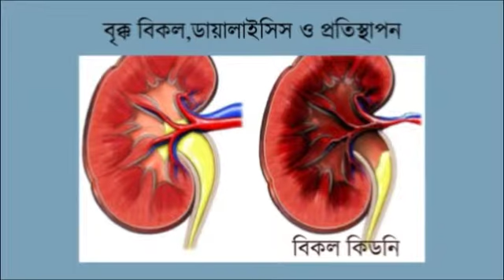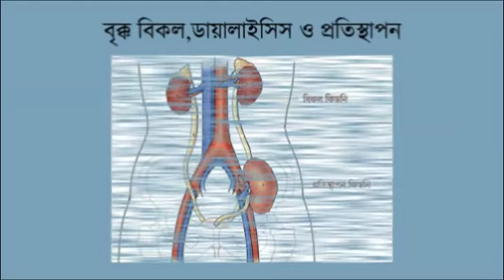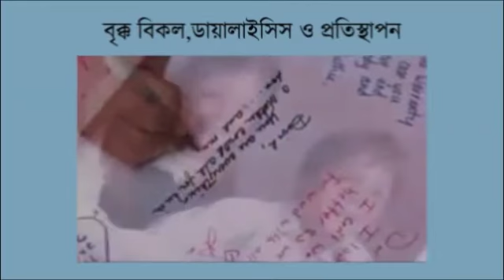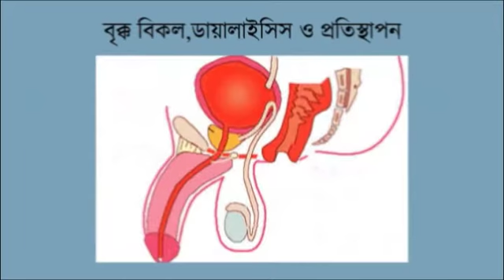bio unit 08 less 03 Brikko bikol dayalisis o protisthapon